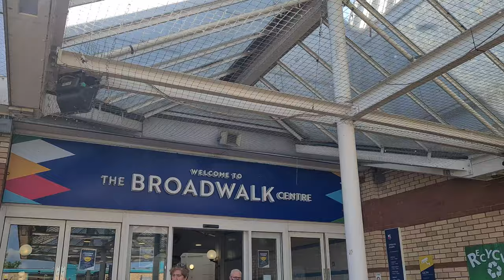BROADWALK CENTRE (2022) Shopping Centre in Edgware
BROADWALK CENTRE
2022
Shopping Centre
Edgware